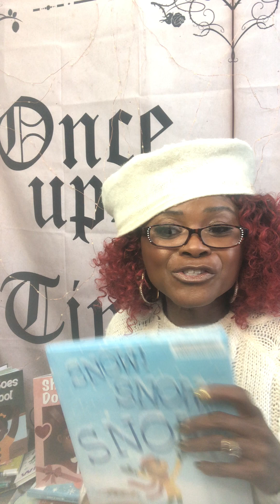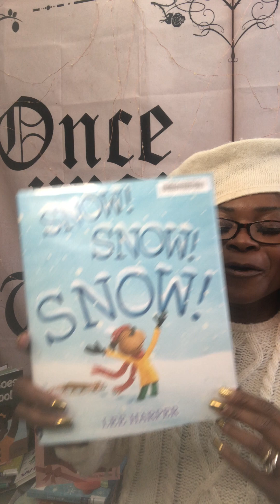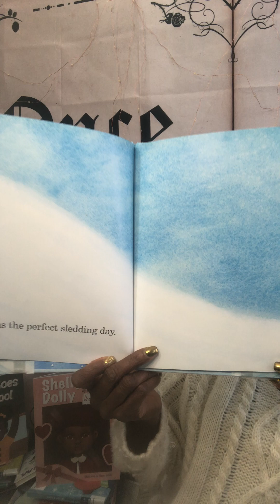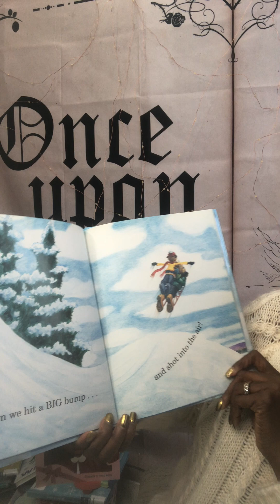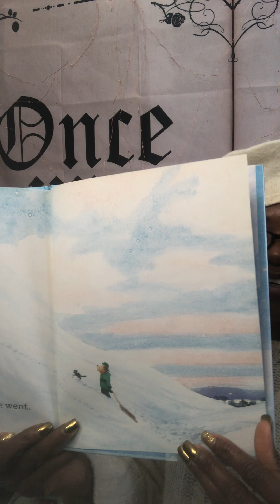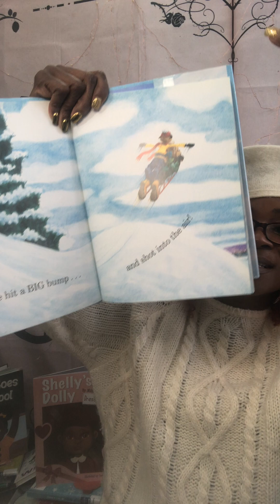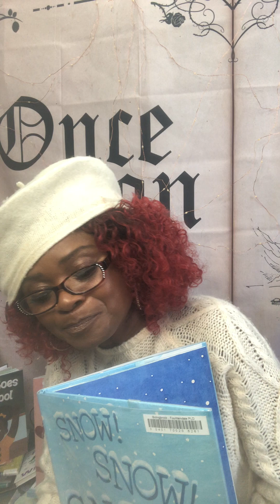Snow Snow Snow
One night the wind howled , and the snow fell and fell and fell and fell…